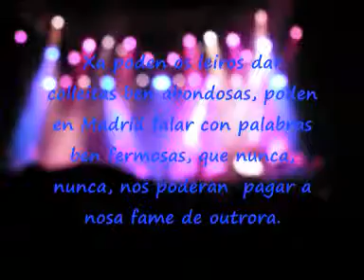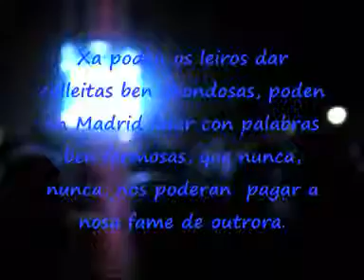fuxan os venstos san froilan 2009